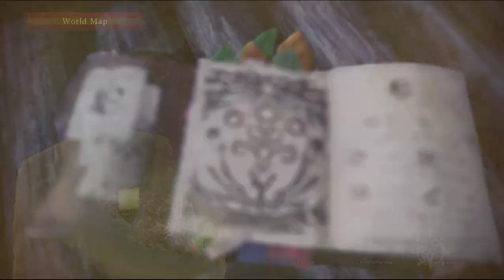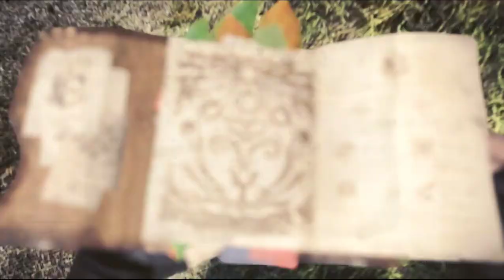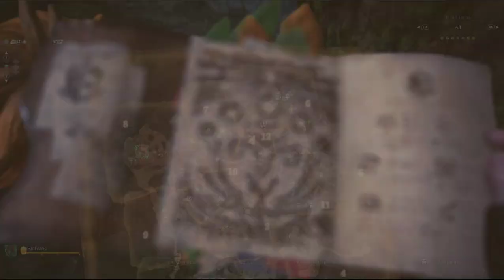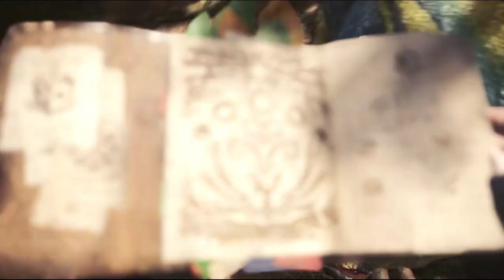MONSTER HUNTER: WORLD - Part 3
I've been waiting 8 months to finally play this game and NOW I CAN OMG IT'S MONSTER HUNTER WORLD

amazon wishlist